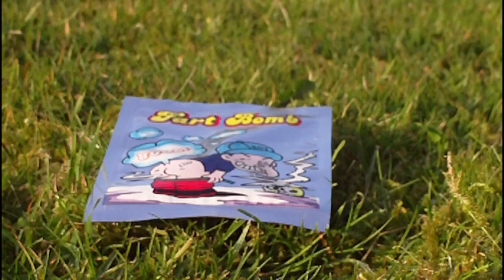Fart bomb video testing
This is a video testing of a fart bomb. We put it on slow-mo at the end!